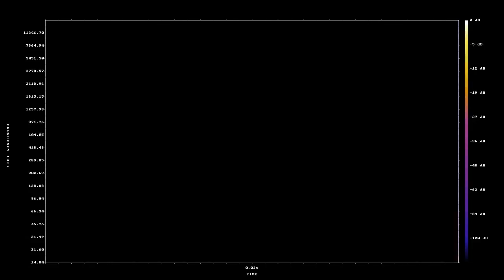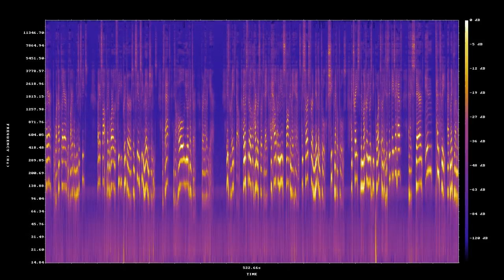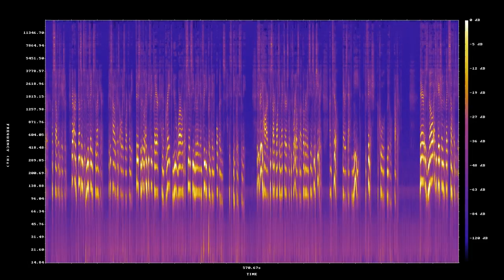Cicada Nights: Adventures In Self Education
I finally heard that fancy long sound Cicadas make,
I've been waiting forever.

In the years that I was settling down in New York,
they were up and about, and it was really nice to hear them again.

It has been a big day for my inventions as well,
I've been able to minimize my mp3 player to a reasonable size.

Though the smaller battery runs out in hours,
not days, but that is to be expected.

I have to tidy up some software,
I have to re-write monitoring of Bluetooth devices...

Because the files that represent them on Linux,
are actually deleted when the Bluetooth device goes to sleep.

So I have to close the file-handle,
and go back into [waiting for input device mode, which I recently coded-in][1]

It all just takes,
3 lines of code,

I realized that [all my songs have to come in three speeds][2].

140 beats per minute for lateral footwork,
where I twist my feet left and right, which isn't as fast as classical dance moves.

150 beats per minute,
which should be my standard 2.5 hour workout.

(But isn't as I halved my workout time,
due to the Pandemic.)

And then the upper speed of 160 beats,
which is for dancing without dumbbells.

I am still working on my posture, so right now the little dumbbells,
and the mask, are making breathing more difficult.

But, my music player, you see, is capable of manipulating the speed of music,
giving me rest, proper workout or high speed workout.

This is not a computation performed live,
the little Raspberry Pi computer can't handle that.

But a desktop computer can process 100 songs,
probably in 20 minutes.

Which brings me to my song composition,
this is another thing that I figured out today.

I am able to enrich the background of the songs I compose,
by actually adding standard sea-like noise, and then adding some reverb, and filtering it down a little bit.

This is very strange for me, I expected that background noise is best created with blended drums, base guitar,
but standard wet noise works very well.

[I first noticed use of noise in a re-make of Alan Walkers Faded, it is refereed to as uplifter and downlifter][3],
and though those samples are richer and actually fade-in/fade-away, as far as my lightweight EDM goes, noise is noise.

I made a sample project, not really a song,
that show how the noise fills-in the background, I play that now;

(SAMPLE PLAYS)

I left my favorite discovery, and milestone for last,
because as small as my Raspberry PI mp3 player is.

It needs a purpose made case that can house the smaller battery,
that will take under account all the ports and a customizable push button that comes with the battery module.

Which in the current Mark-II prototype serves as the play and shuffle button,
double press being a stop button, and long press being a sleep button.

This is nothing I can create out of a stock [Aluminum Project Box/Enclosure][4],
and while this takes me to the 3D printed cased realms.

The first thing that comes to my mind is a CNC milling machine,
I am just crazy about aluminum, and how it dissipates heat, and how it looks.

But this is something that is many months away,
as first I need to learn how to use Open Source CNC software.

I just want to see simulated tool-paths on my screen,
[I already have an SVG model of a case, there are many online][5] - but I know a huge tangent when I see one.

So I have built my MP3 player invention, I even went from Car Player to Workout Player,
but I got stopped by the world of 3D printers and CNC milling machines, as that is a whole new adventure, for another year.

It is great though,
I went to the local hardware store today.

I held Aluminum stock in my hands,
I searched for a nibbling tool, sheet metal tools...

I traced the micro-usb ports of an existing case I have,
I stared intently at my Dremel tool.

To me all of this represents another semester of self education,
there are dozens of new things to learn here.

It is how it has always worked for me,
finish the little MP3 player and a great new world of CNC milling and 3D printing opens its gateways.

It is really hard to start watching lectures or tutorials about programming CNC machinery,
until there is that need, to finish a little project.

There is no education like self education, it is never about finishing some one thing,
but about all the branching things that we visit learn, along the way.